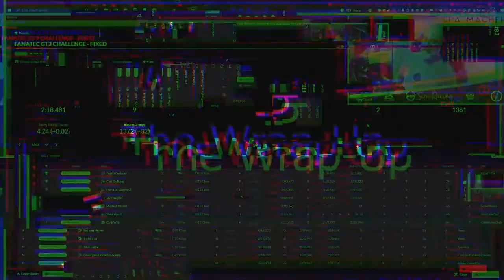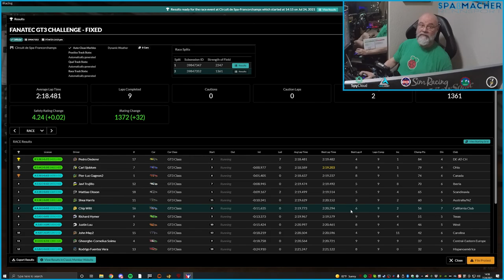GT3 Challenge Fixed 2021 S3W6 Spa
Week 6 of Season 3 of the 2021 Fanatec GT3 Challenge - Fixed Series on iRacing is at Spa. See the one and only race I competed in for the series this week.